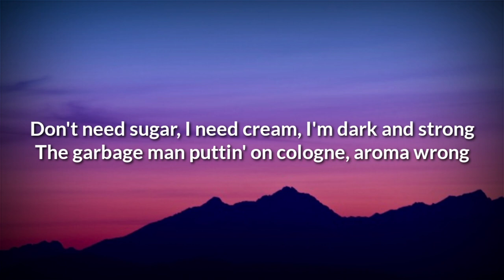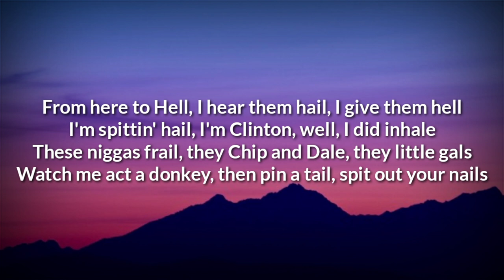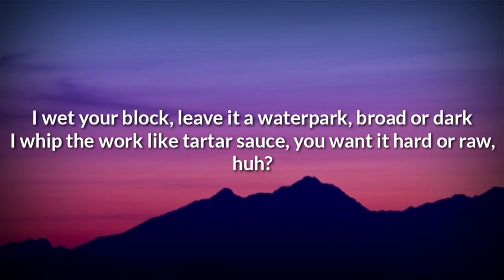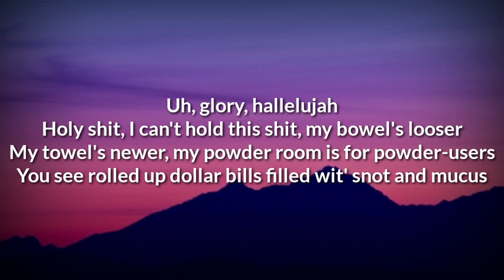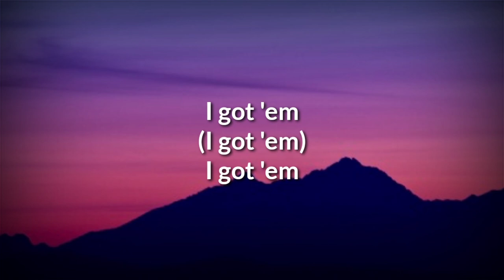Lil Wayne - Glory (Lyrics)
[Produced by Avenue Beatz, Infamous and Onhel]

[Intro]
(Glory)

[Verse 1]
Woo, this that shit they didn't want me on
I'm 'bout to act a badonkadonk, shamone, shamone
Don't need sugar, I need cream, I'm dark and strong
The garbage man puttin' on cologne, aroma wrong
I'm on, I'm on, this that shit they didn't want
I act a ass and shit a skunk, I will, I won't
Black your eye like will.i.am, you Willy Wonka
That's me in the Lamb', I'm disappearin' like Jimmy Hoffa
AK-47 my business partner, business is swell
French kiss a bitch, she don't speak French, can't kiss and tell
I push his ass in a wishin' well, then wish him well
Sippin' syrup like ginger ale, but I'm the quickest snail
From here to Hell, I hear them hail, I give them hell
I'm spittin' hail, I'm Clinton, well, I did inhale
These niggas frail, they Chip and Dale, they little gals
Watch me act a donkey, then pin a tail, spit out your nails

[Interlude]
Uh, glory, hallelujah
Holy shit, I'm the holy shit, I'm God's manure
I know how to hack a jeweler ward and not computers
I meditate like a Buddhist, holy ramen noodles
And now you sleep, I'm inside your room wit' a lot of shooters
You wake up to this chopper tool, it's like, "cock-a-doodle"
I'm awkward, cuckoo, I turn your Froot Loop to chocolate Yoo-Hoo
I'm hotter than Honolulu, glory unto you (Glory)
Glory

[Verse 2]
I'm hotter than Honolulu, my clothes and socks and shoes new
I been a boo-boo since ga-ga goo-goo and Dada, FUBU
Make everybody that knew you boo-hoo, I got them spooked too
I drive in neutral, shock the future like Dr. Luther
I'm not a chooser, your mom a cougar, I'll sock it to her
My cocaine white as a white beluga, I like bazookas
I'm high as lunar, I'm wilder than tigers, Nikes, Pumas
Woo, this that shit you didn't want me on
My weed louder than underarms and car alarms
Cheers, I said, "Surprise," but couldn't party long
I got to get back to the grind and the drawin' board
But all this fuckin' artist drawin' is the art of war
These niggas soft as teddy bears, talk to Marky Mark
I wet your block, leave it a waterpark, broad or dark
I whip the work like tartar sauce, you want it hard or raw, huh?

[Interlude]
Uh, glory, hallelujah
Holy shit, I'm the shit, Porta-Potty Tunechi
Unload the Glock profusely when sortin' out confusion
Your motor mouth keep vroomin', I'm goin' Tony Stewart
I'm on the fluid, I'm ruined, I'm cold as Boston Bruins
Lost in the shoo-shoo and who's who and I lost influence
Lost my point of view 'til I find a mirror, start talkin' to it
It told me the truth, it said I'm the shit and you party poopin'
Lord, oh, Lord

[Verse 3]
Am I talkin' crazy? Too much coffee maybe
I smell like money, I know broke niggas feel nauseated
The broads elated, my boys are faded, my car's the latest
My bars the greatest, they rated X like Marvel made it
She caught the babies, she barfed the babies, they orphans maybe
We got that white girl like in the '80s, that Marcia Brady
I dicked Tracy like Warren Beatty, I'm warm as Haiti
I'm armed and lazy, I'm sprayin' until my arms is lazy
Pardon my mental, I'm higher than Continental
Went from flyin' cockroaches to flyin' without credentials
That's private, tell the pilot, "Be quiet, we need our privacy"
Throw you off this bitch if you wired, justifiably
Hustle wit' a motive, you know this, I'm wit' my whoadies
No snakes, no rodents, no ad-libs, no chorus
No stress, no worries, hook you to a respiratory
It's self-explanatory, the glory is mandatory, glory

[Interlude]
Uh, glory, hallelujah
Holy shit, I can't hold this shit, my bowel's looser
My towel's newer, my powder room is for powder-users
You see rolled up dollar bills filled wit' snot and mucus
My tires Lucas, my driver's cruisin', my partner's ruthless
My flower's rootless, my pocket's roofless, she poppin' roofies
I'm not a student, I'm not assumin' I'm not a human
You are not immune to this kind of music, you got 'em, Tunechi
You got 'em, Tunechi, I got 'em

[Outro]
Glory, hallelujah (I got 'em)
(Glory)
I got 'em
(I got 'em)
I got 'em